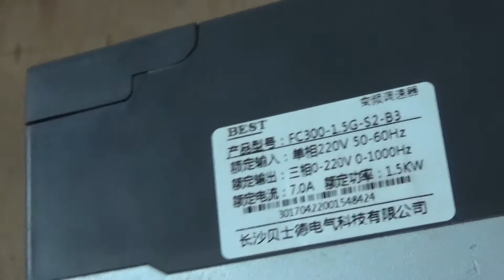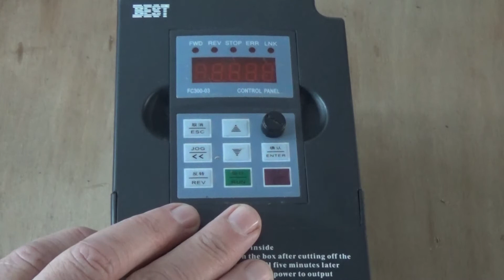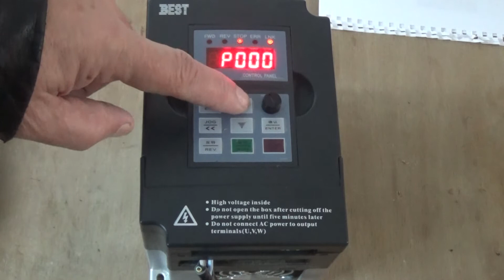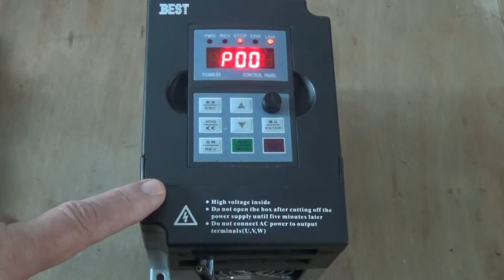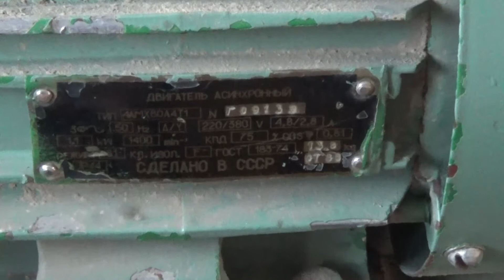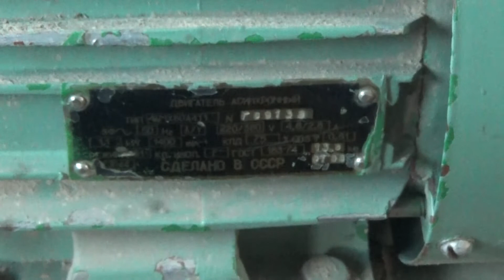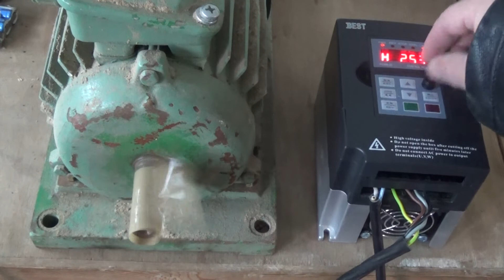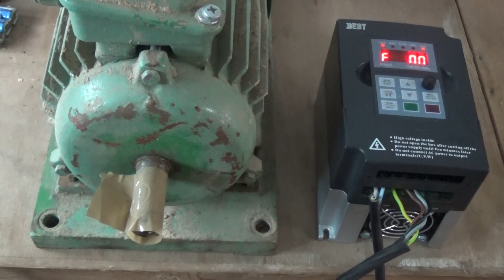Частотный преобразователь FC300-B3-1.5G/T2 на 1,5 КВт. ★ Frequency converter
Запускаем частотный преобразователь FC300-B3-1.5G/T2